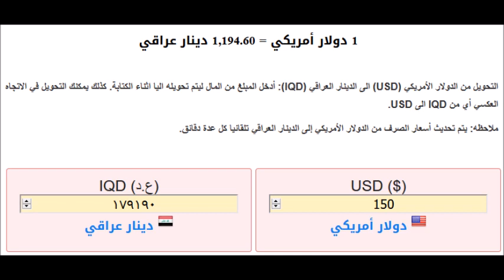اسعار الدولار اليوم | الثلاثاء 15-10-2019 | في العراق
سعر الدولار اليوم | الثلاثاء 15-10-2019 | في العراق
اسعار الدولار اليوم في العراق الثلاثاء 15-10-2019
اسعار الدولار اليوم الثلاثاء 15/10/2019 في العراق بالدينار العراقي
اسعار الدولار اليوم الثلاثاء 15 اكتوبر 2019 في العراق
الدولار الأمريكي في العراق
اسعار الدولار اليوم في العراق